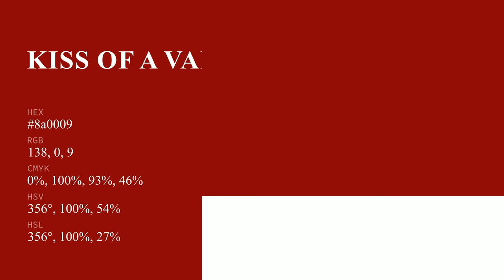Kiss of a Vampire color 8a0009 hex color - Red color - Cool color 8a0009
What color is Kiss of a Vampire ? 8a0009 hex color - Red color - Cool color 8a0009

Hex 8a0009 Color Code is also known as Kiss of a Vampire color.